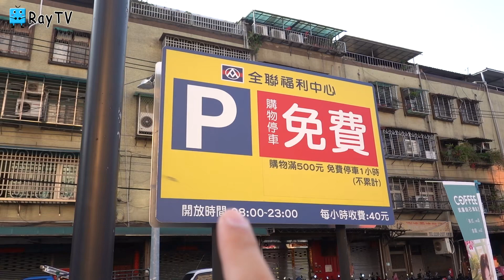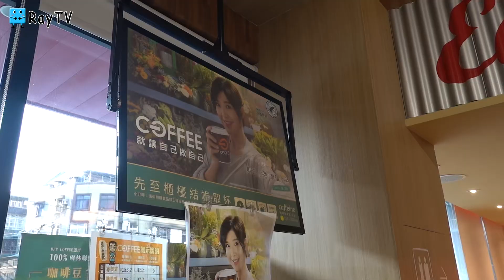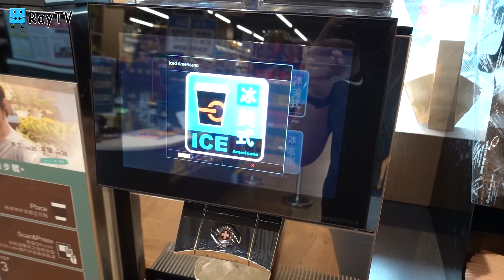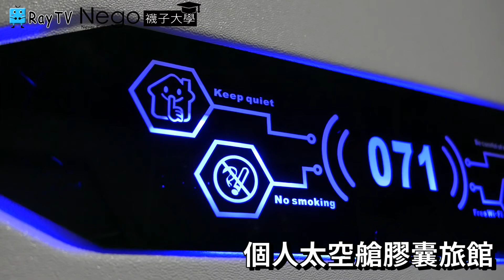全聯旗艦店│有停車場、現做熟食、麵包等※新北中和新生店